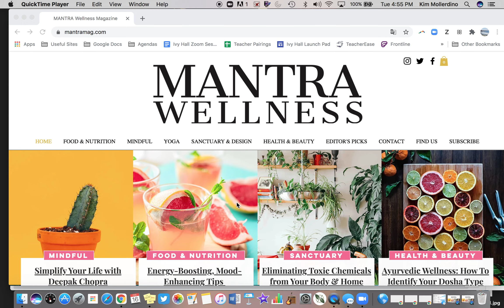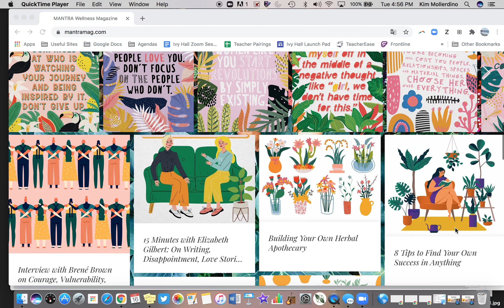Matra Wellness Magazine